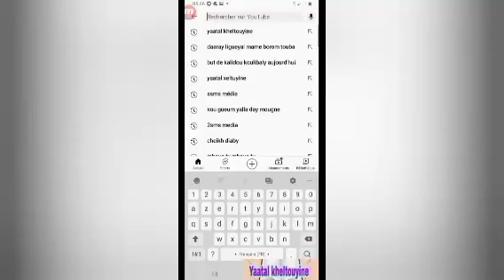Takk Seuy thi wèrou korité lou rafet la! : Mouhamadou Diakhaté